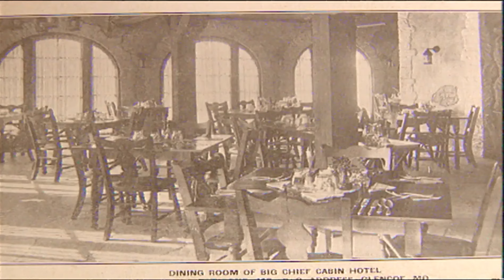Meet one of the people at the 1904 World's Fair in St. Louis